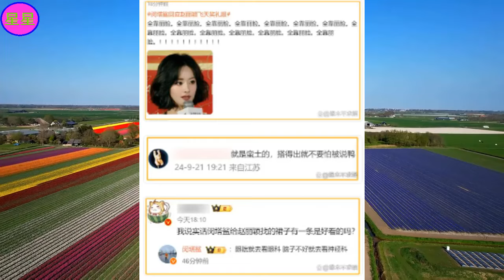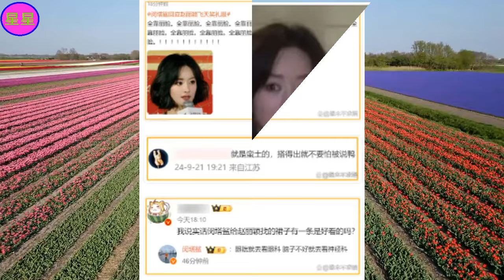飞天奖这一夜：赵丽颖礼裙全靠脸撑，唐嫣惊艳，赵今麦像穿睡裙！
2006年，获得《雅虎搜星》比赛冯小刚组冠军，从而进入演艺圈  。2011年，因出演古装剧《新还珠格格》开始崭露头角  。2013年，凭借古装剧《陆贞传奇》获得更多关注。2014年，在第10届中国金鹰电视艺术节投票活动中被选为“金鹰女神”  ；同年，凭借爱情剧《杉杉来了》获得第5届国剧盛典内地最具人气女演员奖。
2015年，主演的仙侠剧《花千骨》创下中国内地周播剧收视纪录  ，其个人也因此赢得广泛关注，更是凭借该剧先后获得第6届澳门国际电视节金莲花最佳女主角奖、第6届国剧盛典最具收视号召力演员奖、第22届上海电视节白玉兰奖最佳女主角奖提名、第28届中国电视金鹰奖观众喜爱的女演员奖  。2016年，担任河北省旅游形象大使 。2017年，凭借剧情片《乘风破浪》获得第24届北京大学生电影节最受大学生欢迎女演员奖  ；同年，其主演的古装剧《楚乔传》成为中国内地首部在播期间网络播放量突破400亿次的电视剧  。2018年，主演的古装剧《知否知否应是绿肥红瘦》播出，其个人则凭借该剧先后获得第25届上海电视节白玉兰奖最佳女演员提名  、第30届中国电视金鹰奖观众喜爱的女演员奖  。2022年，担任河北省影视家协会副主席  。